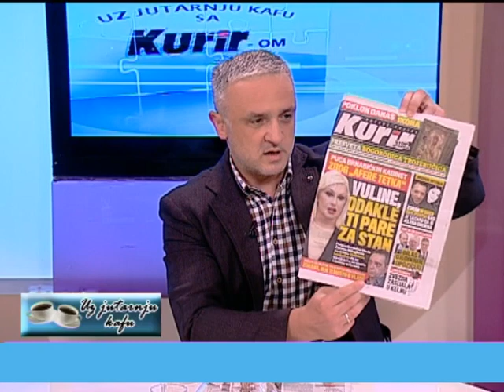EMISIJA UZ JUTARNJU KAFU SA KURIROM 29.09.2017. LJUBIŠA STOJMIROVIĆ